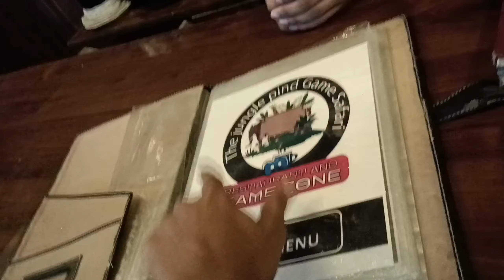The Jungle Pind Game 🎯 Zone In Hapur 😍